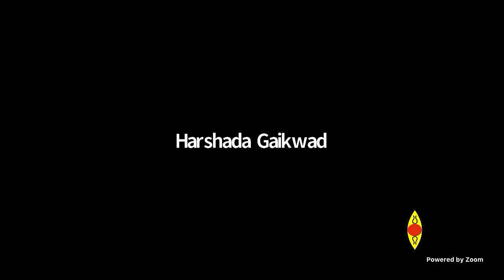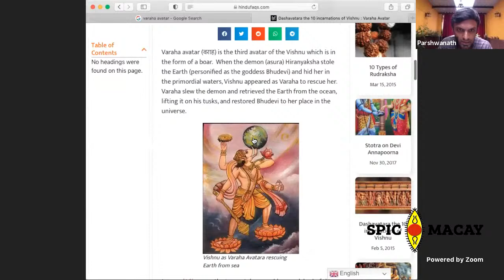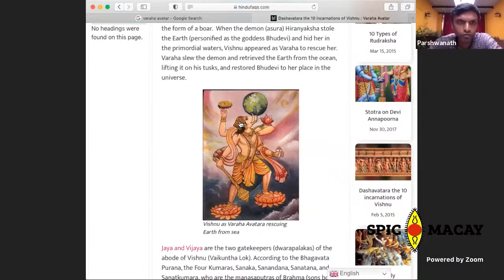SM Bharatanatyam (Parshwanath Upadhye) DIGITAL Workshop Day 3